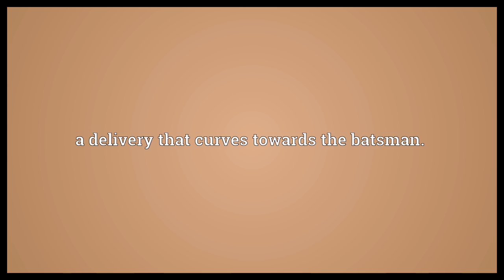In-swinger Meaning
Video shows what in-swinger means. A ball that curves into the goal.. a delivery that curves towards the batsman..  In-swinger Meaning. How to pronounce, definition audio dictionary. How to say in-swinger. Powered by MaryTTS, Wiktionary